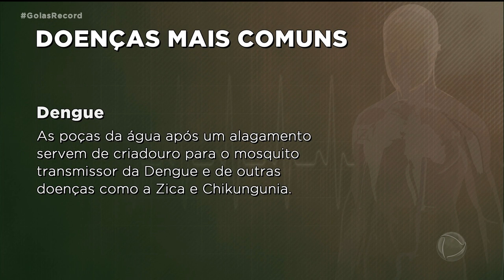RISCO À SAÚDE: ÁGUA DE ALAGAMENTOS PODE PROVOCAR DOENÇAS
ALÉM DE TRANSTORNOS E PREJUÍZOS, OS ALAGAMENTOS TAMBÉM REPRESETAM UM RISCO À SAÚDE PÚBLICA. A ÁGUA CONTAMINADA PELO ESGOTO PODE CAUSAR VÁRIAS INFECÇÕES.